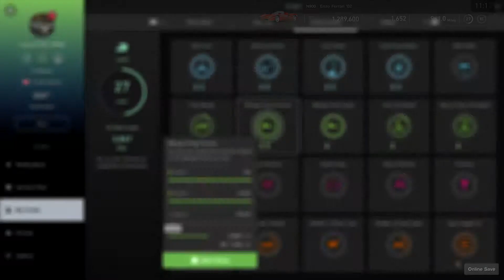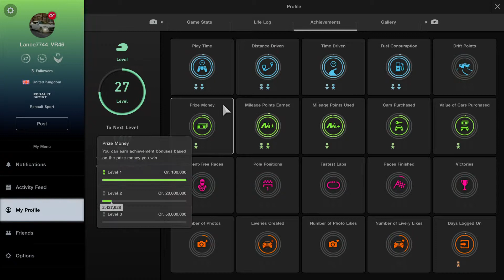Gran Turismo™SPORT-how to screw it up